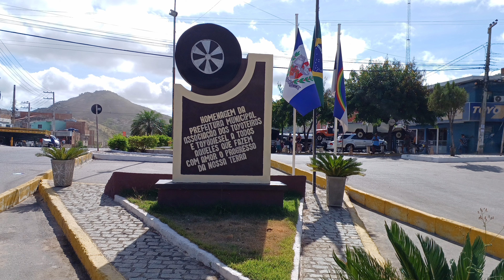Extraordinária aventura que ficará marcada! Viva Serra do ponto ⛰️🏕️🔥❤️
SEJA BEM VINDO AO VLAD AVENTUREIRO!

Depois um verão castigante, chegou as chuvas de verão e mudou completamente a região. ÁGUA É VIDA! Estamos na base do nosso acampamento mostrando tamanha vivência e exuberância da região após chuvas.

Then a punishing summer, the summer rains arrived and completely changed the region. WATER IS LIFE! We are at the base of our camp, showing such experience and exuberance of the region after the rains.

Luego de un verano agotador, llegaron las lluvias de verano y cambiaron por completo la región. ¡EL AGUA ES VIDA! Estamos en la base de nuestro campamento, mostrando tanta experiencia y exuberancia de la región después de las lluvias.

然後是一個嚴酷的夏天，夏天的雨來了，徹底改變了這個地區。水就是生命！我們在營地的基地，展示了雨後該地區的經驗和繁榮。

その後、厳しい夏、夏の雨が降り、地域を完全に変えました。水は命です！私たちはキャンプの拠点にいて、雨が降った後のこの地域のそのような経験と活気を示しています。

Dann kam ein harter Sommer, der Sommerregen kam und veränderte die Region komplett. WASSER IST LEBEN! Wir sind an der Basis unseres Lagers und zeigen nach den Regenfällen eine solche Erfahrung und Überschwänglichkeit der Region.

COME SAY HELLO TO US
VEN A SALUDARNOS
來向我們問好
こんにちは、私たちに来てください
KOMMEN SIE, SAGEN SIE HALLO ZU UNS

Curta! Compartilhe! Participe! Deixe sua mensagem! Agradecemos de coração 🤜🤛☺️ Isso é Vladaventureiro! Isso é turismo rural! Isso é Surubim, isso é Pernambuco, Isso é Nordeste, Isso é Brasil.

!AVISO!

NUNCA deixe LIXO nos locais.👊🥾🍂🐍🐃🦗🏕️🚯
🍁Preserve a natureza. 🍂🍃
👣Deixe pegadas,  não deixe lixo.🗑🚯